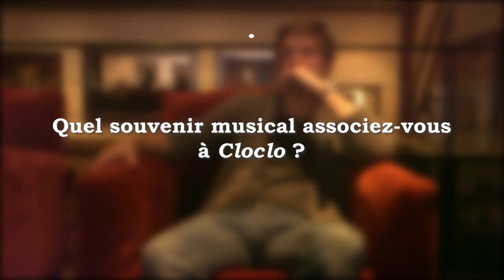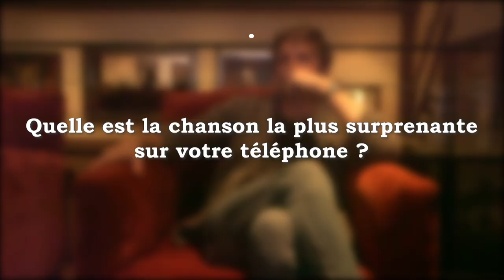La Minute Rock | Jérémie Renier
À l'occasion de la sortie en salles de "L'Ordre des médecins", Rolling Stone a rencontré Jérémie Renier au dernier festival des Arcs pour nous parler des musiques qui ont rythmé sa vie et sa carrière !

Interview :
Jessica Saval

Remerciements :
Jérémie Renier
Les Arcs Film Festival